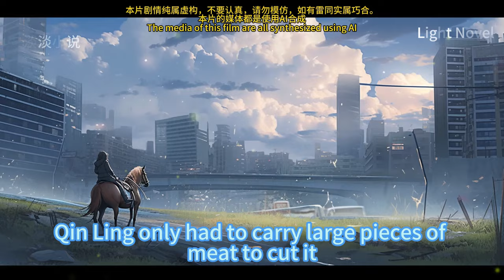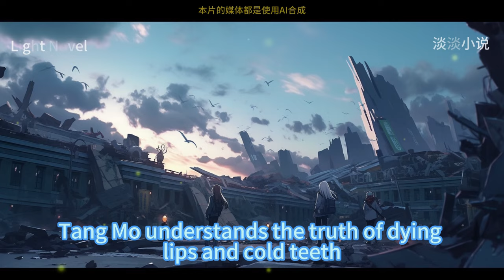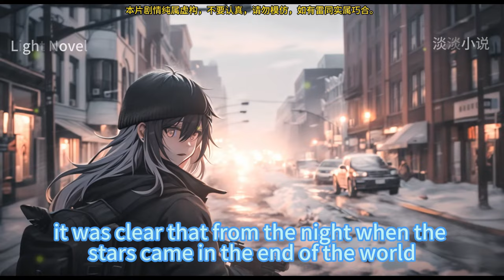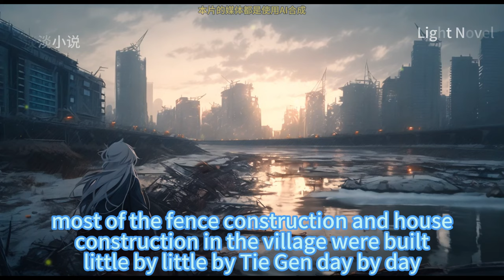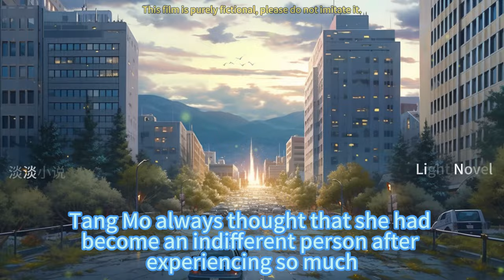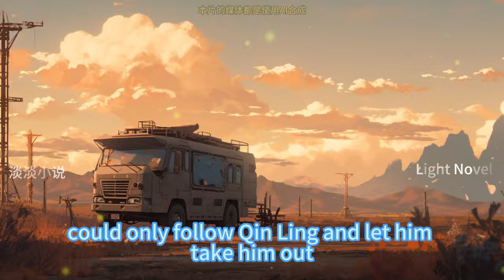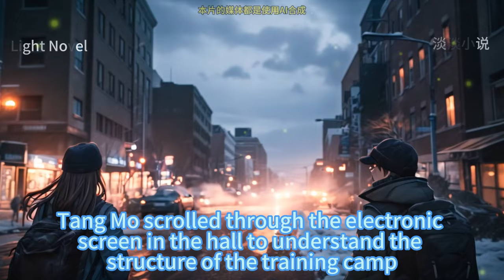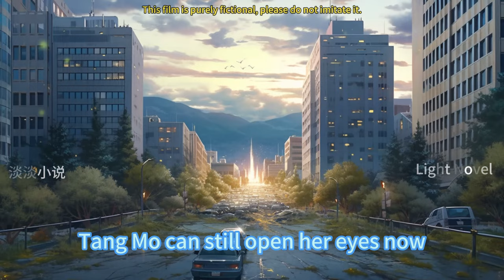EP41~80 End World： Return Of Famine